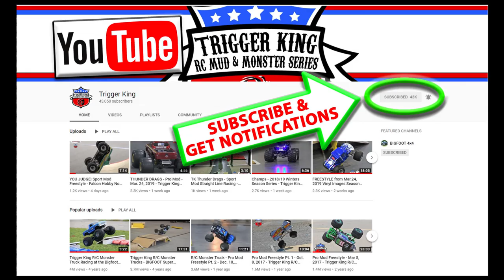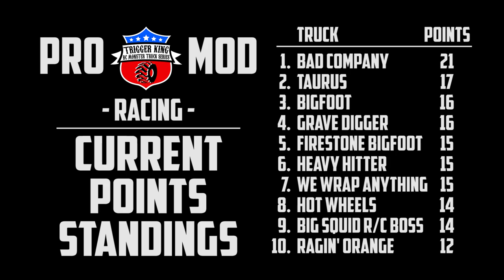32 Pro Mods J-Track Racing Brkt.2 - Jul.28, 2019 - Trigger King R/C Monster Trucks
This is the second racing bracket of 32 Pro Mods from our July 28, 2019 event at BIGFOOT 4x4, Inc.